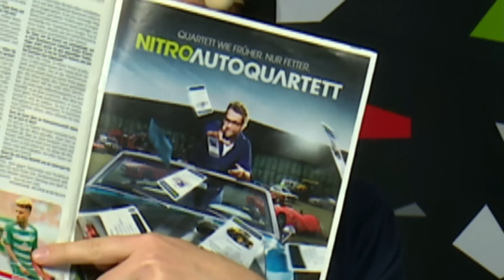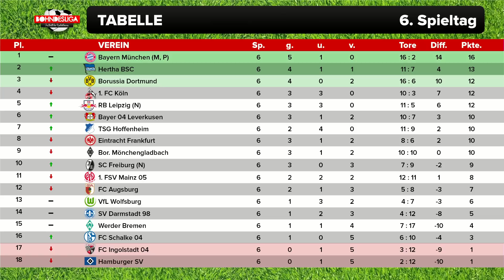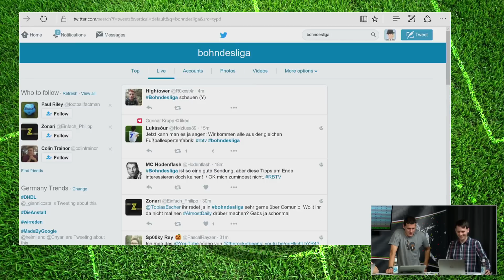[2/2] Bundesliga Spieltagsanalyse - 6. Spieltag | Bohndesliga-Fußball bei Rocket Beans | 04.10.2016